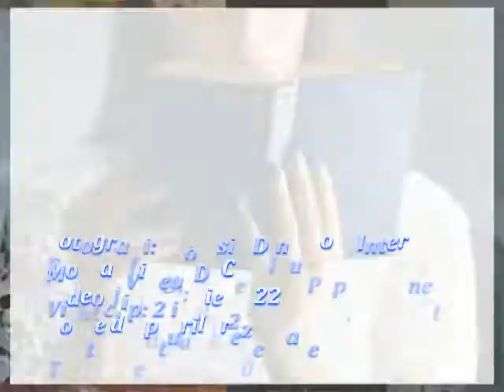Rondelul trecutelor iubiri Versuri Dionisie-Dinu Pop Lectura Sofia Antimir Muzica DLC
Poemele sufletului meu
Insomnii Stelare

Rondelul trecutelor iubiri
Versuri: Dionisie-Dinu Pop
Lectura: Sofia Antimir
Muzica: Vise în nopți de vară
DLC muzică instrumentală
Fotografii: Dionisie Dinu Pop, Internet
Montaj Video: DLC
Videoclip: 2 iunie 2022